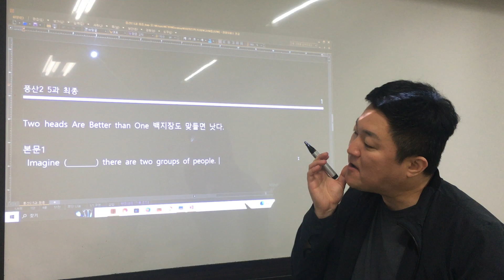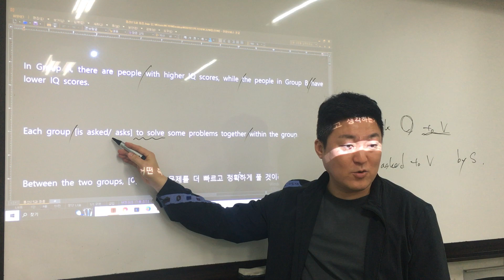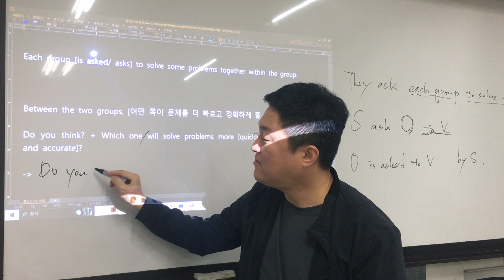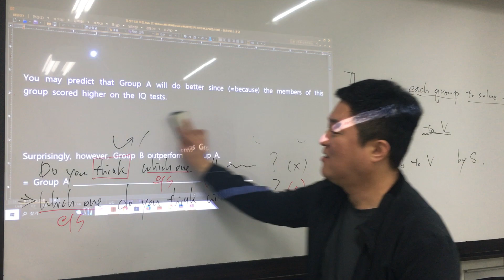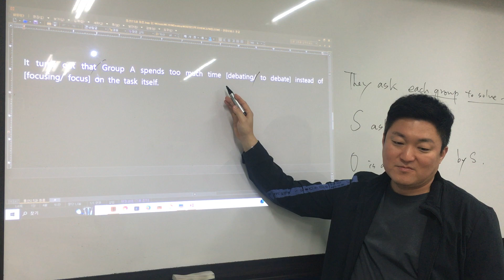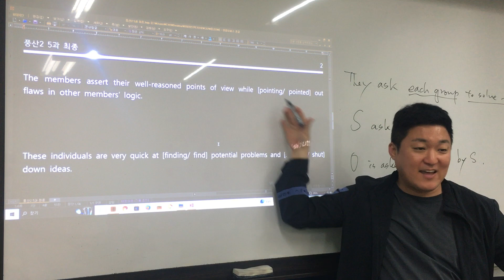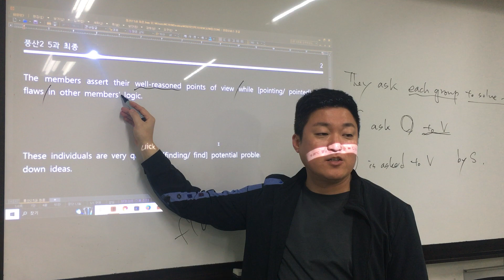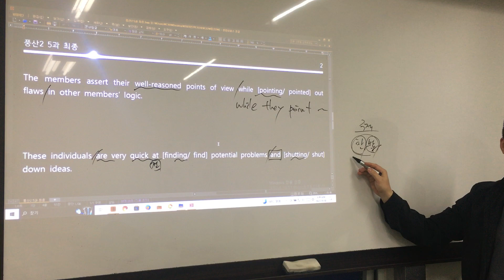풍산2 5과 p.1~p.2